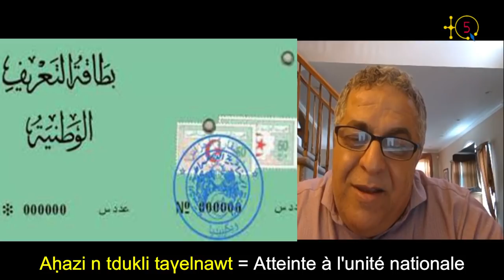Sofiane Babaci, miitant du MAK: "Le Militantisme économique est très utile pour notre Kabylie"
Sofiane Babaci, miitant indépendantiste du MAK, a passé plusieurs semaines (du 26 novembre 2019 au 02 janvier 2020) dans la prison algérienne.

À TQ5 Sofiane Babaci explique la raison de son emprisonnement tout en remerciant ses 4 avocats, des jeunes Maîtres kabyles, ainsi que la formidable mobilisation citoyenne de sa ville natale Laεzib n Ẓaεmum (Boumerdes).

Pour l'histoire Laεzib n Ẓaεmum est francisé en Haussonvillers par les colons français après la répression de l'« insurrection kabyle » de 1871 du nom du comte Joseph d'Haussonville. Juste après l'indépendance en juillet 1962, le régime algérien a entamé sa politique d'arabisation de la toponymie kabyle et amazighe.  C'est ainsi que Laεzib n Ẓaεmum est arabisée pour prendre le nom de Naciria.

TQ5 Media